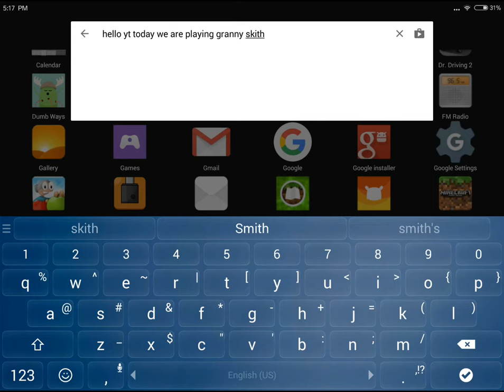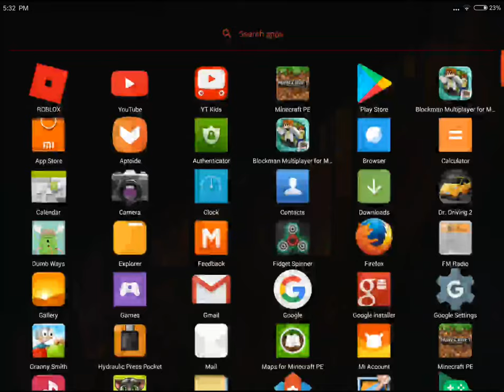Granny Smith #1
My first video done on my tab☺